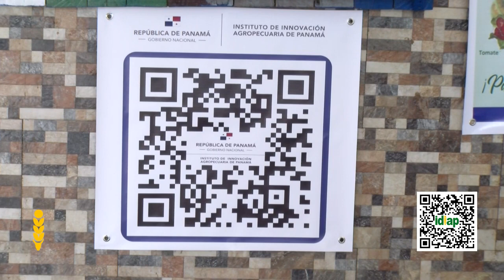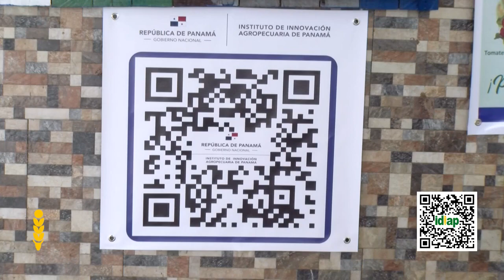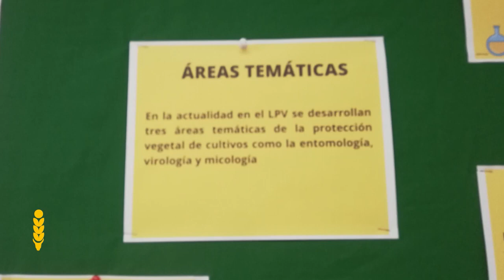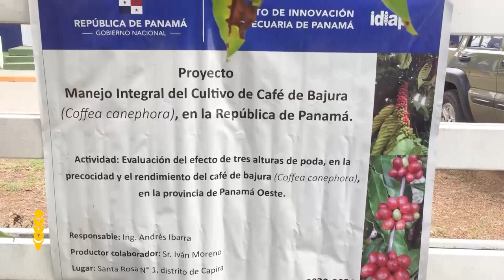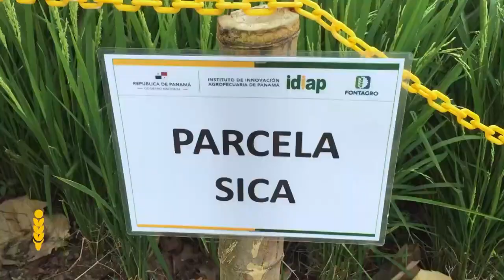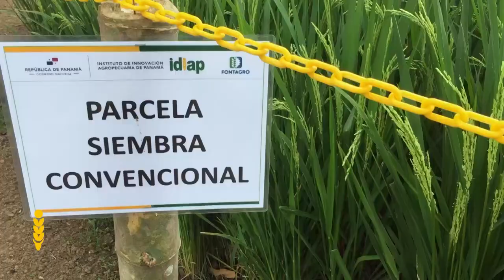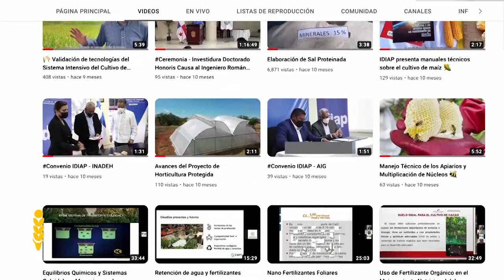IDIAP VISIÓN Proyectos actuales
Felicitaciones a nuestros colegas y amigos en  IDIAP por  sus investigaciones y resultados.

Nos sentimos orgullosos de su trabajo incansable de innovar el sector agropecuario en  beneficio productores, y tambien para la Sociedad.

Con su nuevo plan estratégico consolidan la innovación como ruta para fortalecer la seguridad alimentaria, además de la educación de laa nuevas generaciones y el futuro científico agropecuario de nuestro pais.

Desde INDICASAT continuaremos colaborando con IDIAP en la conducción de investigaciones consorciadas que redunden en beneficio directo  a la alimentación de Panamá.

Si deseas obtener mayor información sobre los proyectos presentados en este programa, ingresa a nuestra plataforma digital: